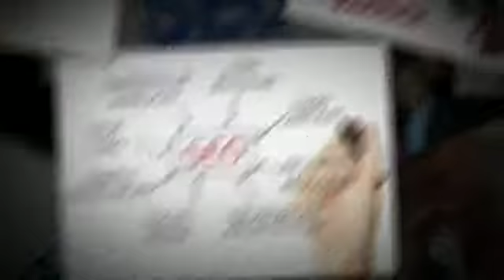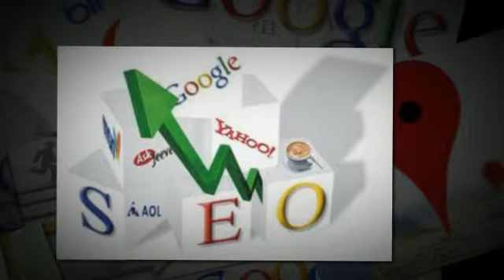SEO Experts USA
Need SEO is an expert SEO, SEM, Social Media, and Website Design company.